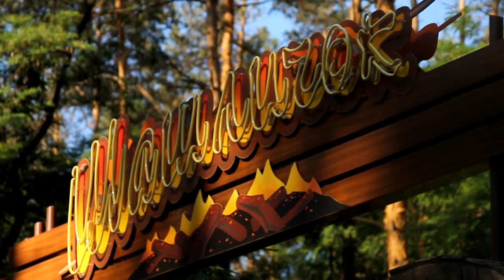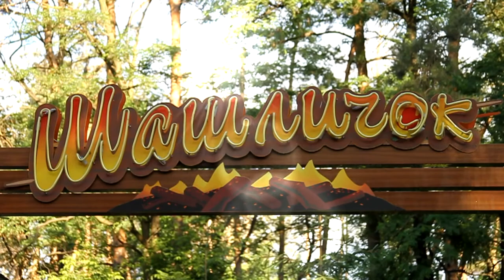Ресторан ШАШЛИЧОК Green